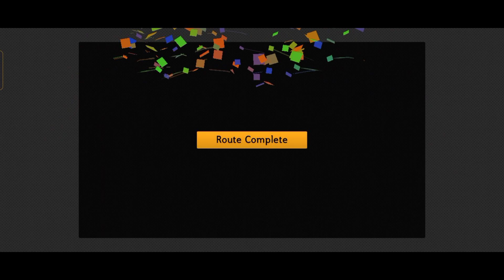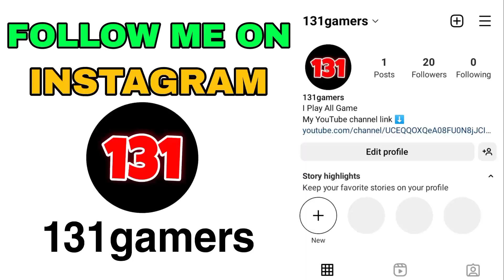Bus simulator 2023 | high graphics game gameplay